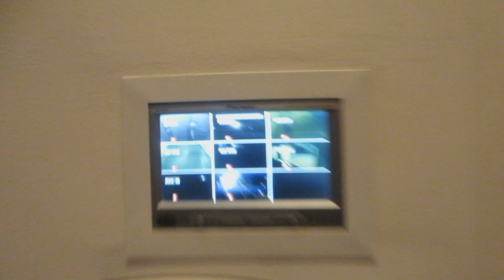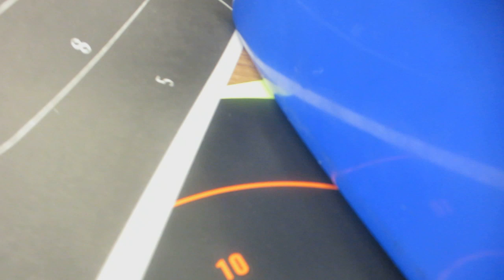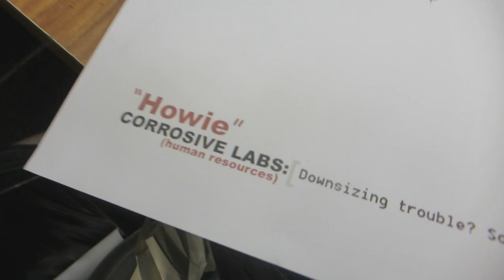New Shotgun!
You guys are so amazing, Thanks for your continued support! Go A-Team!!